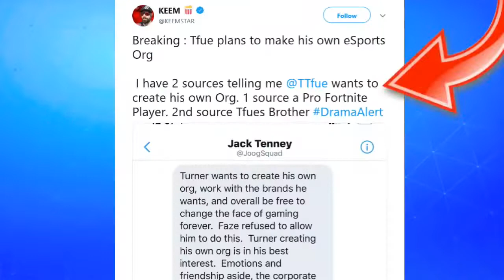Streamers *MIND-BLOWN* After Tfue *CREATING* His Own ORG! (Team Tfue) Fortnite Moments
THIS IS NOT THE OFFICIAL Fortnite Rare YOUTUBE CHANNEL.